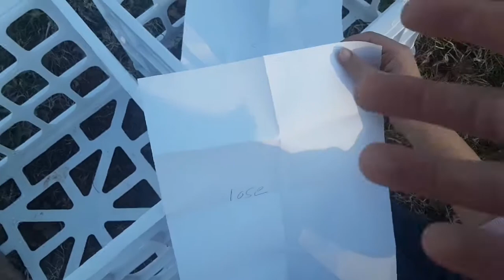epic random trick shots 3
this was a pretty cool video, but I'm sorry for the overreactions. LOL